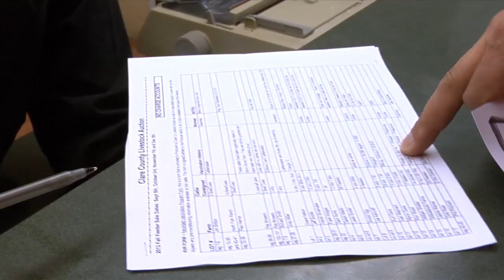Randi Clark - 2013 Michigan Farm Bureau Young Farmer Achievement Award Finalist